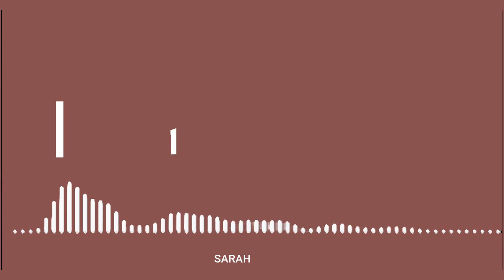Sarah : my discovery from MARK 1